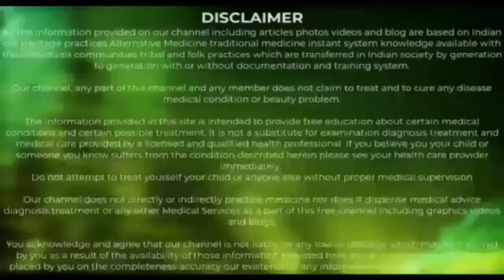खुले रोम छिद्रों को कैसे बंद करें ?? Open Pores Treatment at home, 100% Natural Effective